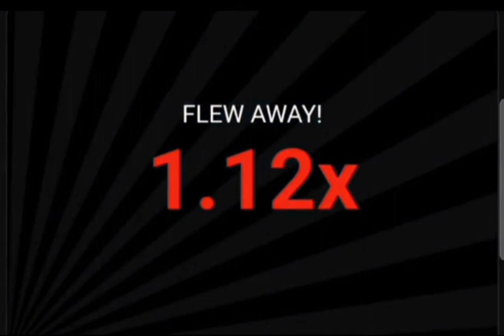YOU WILL NOT BELIEVE🥺 WHAT AVIATOR DID FOR RAYVANY, DIAMOND, HARMONIZE AND BAHATI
Funny video clip of people playing a viator#trending funny kenyan 100k comedy best clip ever @FrostDiamond @dplatnumz @officialzuchu @Macvoicetz @WillyPaulMsafi @Diana_Marua @uswege @tr_kalausi @Wanga_comedy @flaqo @TalesofthecrazyKennar